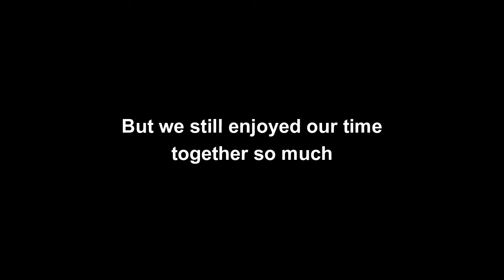Tahong ni Carlo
Entertainment and educational purposes only*